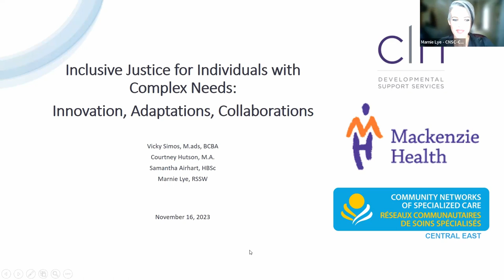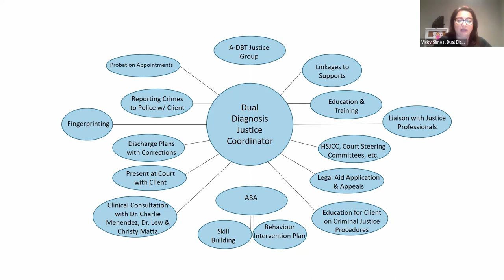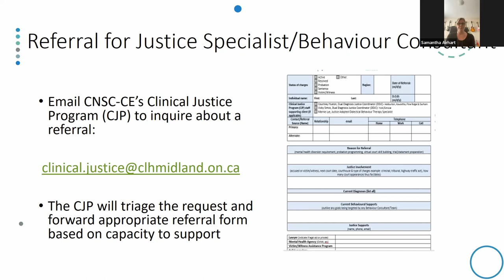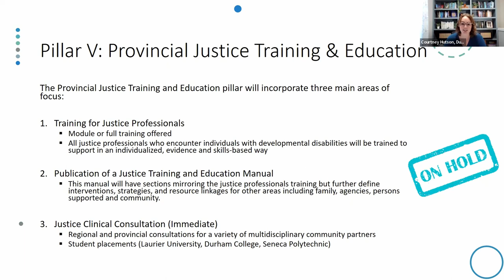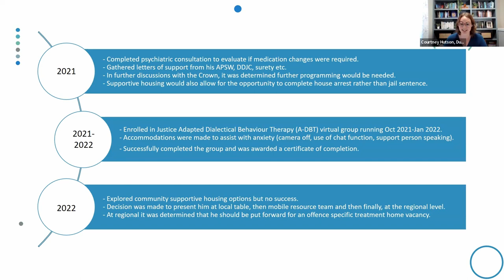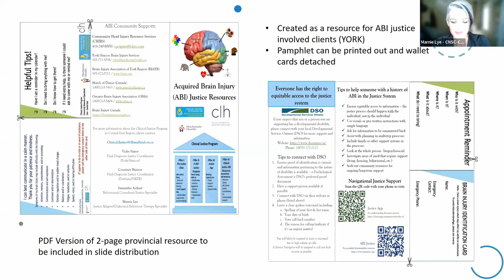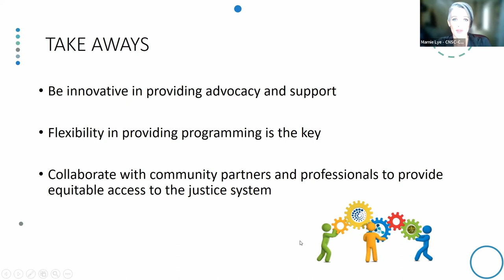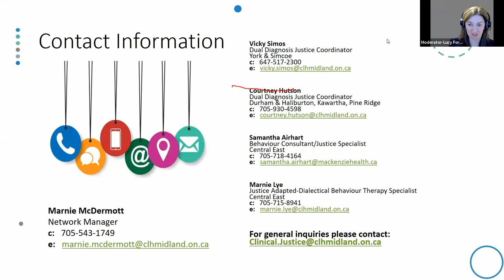Inclusive Justice for Individuals with Complex Needs: Innovation, Adaptations, Collaborations - 2023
The Clinical Justice Program (CJP), established in 2018, is a collaboration between Centre for Behaviour Health Sciences (Mackenzie Health) and Community Networks of Specialized Care-Central East (CLH Developmental Support Services). This solution-focused Clinical Justice Program supports individuals with a dual diagnosis who are involved in the criminal justice system as a victim, witness or accused to ensure they experience the justice system in an inclusive manner. The CJP encompasses five separate pillars of clinical support. To date qualitative and quantitative data supports the success of this program’s hybrid service delivery.

The participants will learn a collaborative best practice service delivery model of support using case studies and interactive engagement throughout the session. The participants will also be offered the opportunity to download the CNSC-CE Justice App 2.0 and a printable resource sheet that will enhance inclusive access to the justice system for individuals with complex needs.

Presented at the 2023 HSJCC Virtual Conference on November 16, 2023.

Presenters:

Courtney Hutson
(She/Her)
DUAL DIAGNOSIS JUSTICE COORDINATOR (DDJC) AND JUSTICE CLINICAL SUPERVISOR
Community Networks of Specialized Care – Central East (CNSC-CE)

Marnie Lye
(She/Her)
DUAL DIAGNOSIS JUSTICE COORDINATOR (DDJC) AND LEAD A-DBT JUSTICE GROUP FACILITATOR

Samantha Airhart
BEHAVIOUR CONSULTANT/JUSTICE SPECIALIST WITH THE JUSTICE CLINIC
Centre for Behaviour Health Sciences (CBHS), Mackenzie Health

Vicky Simos
DUAL DIAGNOSIS JUSTICE COORDINATOR (DDJC)